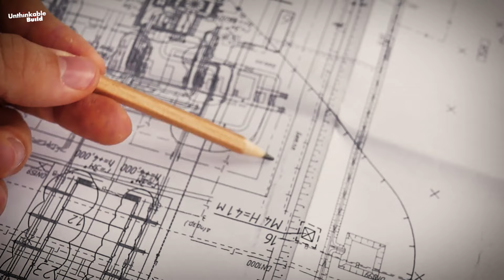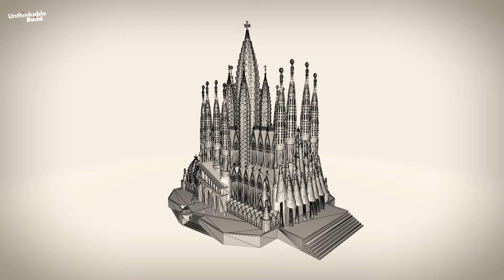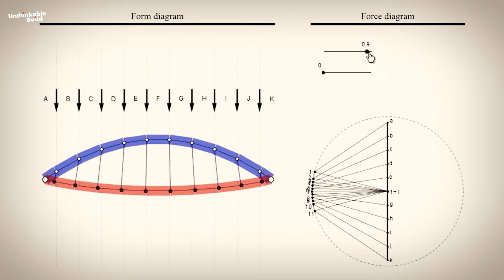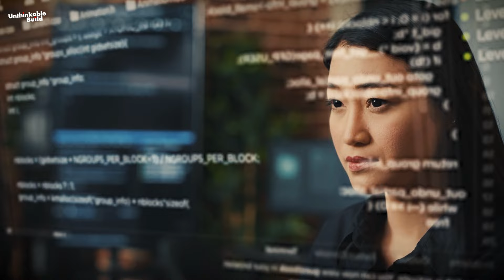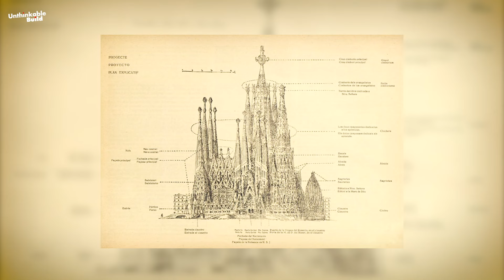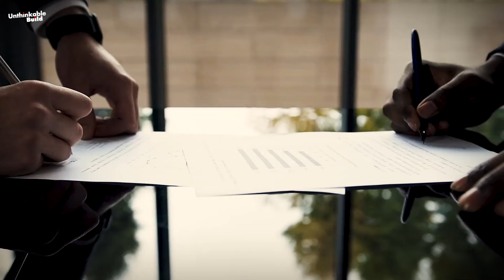Iconic Sagrada Familia to Be Fully Completed in 2026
The Basílica de la Sagrada Família, designed by Catalan architect Antoni Gaudí, is an iconic yet incomplete Catholic church in Barcelona's Eixample district. Begun in 1882, it remains the world's largest unfinished church. Officials have now confirmed that the iconic Sagrada Família's final stage of construction has commenced and is on track to be completed in 2026, 144 years after its establishment.